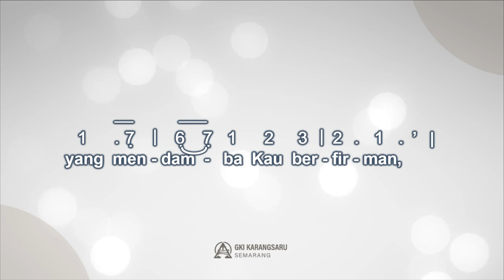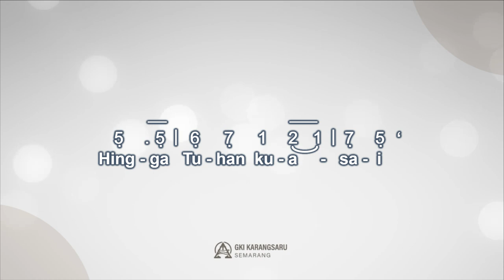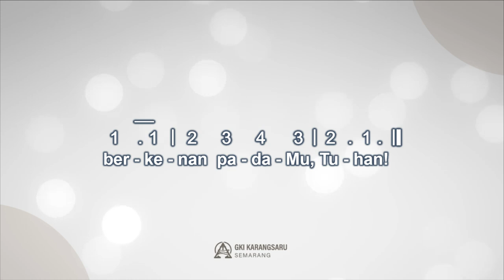KJ 57 | YESUS, LIHAT UMAT-MU | SINGING HYMN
Singing Hymn
Kidung Jemaat No. 57
"Yesus, Lihat UmatMu"

Syair : Liebster Jesu, wir sind hier, Tobias Ciausnitzer 1663
Terjemahan : YAMUGER 1983

Yesus,lihatumatMu